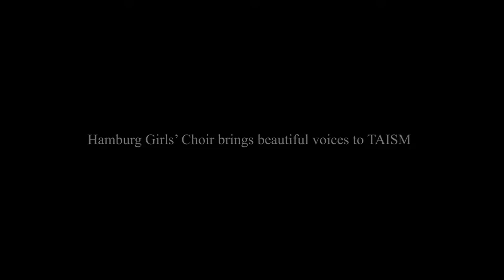Hamburg Girls’ Choir in Oman